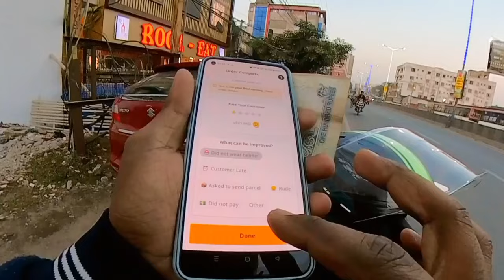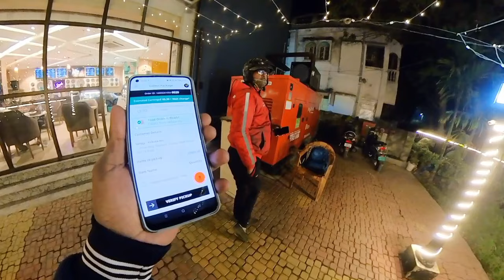Aaj Customer ke sath jhagada ho gaya 😞 Ola Uber Rapido Bike Taxi Job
Sign up and earn ₹500 extra after completing your first 30 trips.

Rapido captain part time earning
Part time bike taxi job